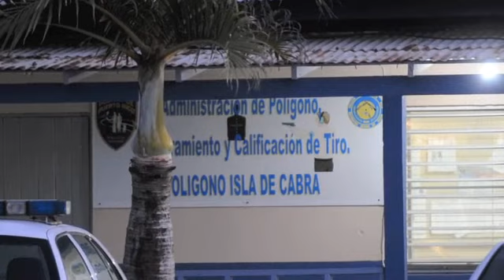Robo de armas en polígono de la policía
Robo de armas en el polígono de la policía en Isla de Cabras.